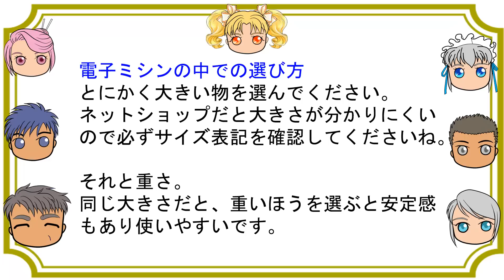電子ミシン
この動画はミシンが欲しいと思っている人が、あとで失敗した！！といわずにす
むように、その人に適したミシンを選択する参考になればと有志によって作られた動画です。

詳しくはこちら↓擬人化ミシンさんまとめ